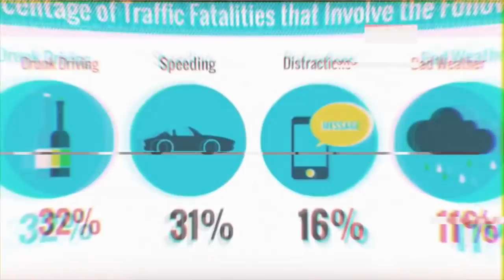USA ROAD ACCIDENTS BAD DRIVERS HOW NOT TO DRIVE ep.132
# All Credits to original Uploaders, This is My Edition in a Compilation formula, for education purpose and better safety in the roads.
---VIDEOS ARE SUBMITTED TO CHANNEL FROM ORIGINAL OWNERS OR USED WITH ORIGINAL OWNERS PERMISSION---
- purchased (written) licenses for:
-Sound effects by Joseph Sardin
-Intro By Megan Graves Jr.
-outro (Nicole&Ann).
Please be careful on the roads! Never consume alcoholic beverages before driving. This is the most frequent cause of serious accidents. If you drink, use a non-drinking designated driver, a taxi, or sleepover.

When you try to run a red light, there are many grave hazards. You take the risk that someone will turn in front of you (thinking that you must be stopping). Or, when the light changes, someone will pull out from the side and into your path. Or, a pedestrian (perhaps a child) will step out into the crosswalk on the far side. You are probably speeding and are committed to running the light, so the accident will be a severe one. The resulting carnage will be your fault, and you will have to live with it for the rest of your life. Keep in mind here that, it is exceptionally difficult for the other driver, when looking at your vehicle head on, whether your are about to accelerate, stop, or even how fast you are going.
__Buy a dashcam can save you from a big trouble.